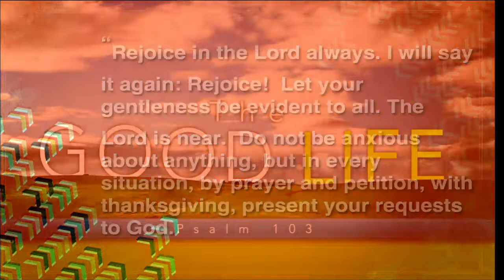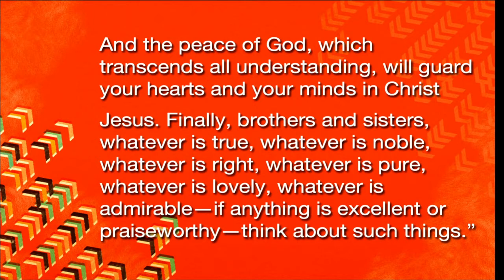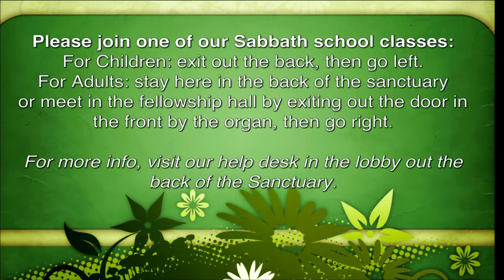11-29-2014 Living the Good Life 720P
Speaker: Pastor Will Johns